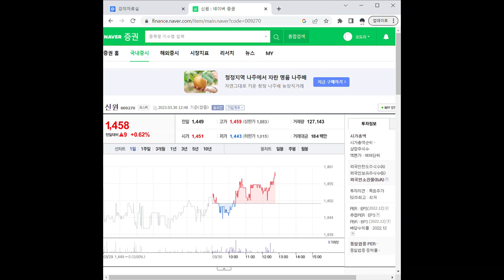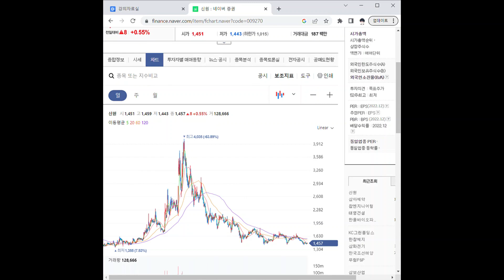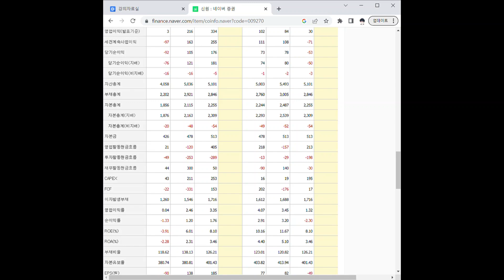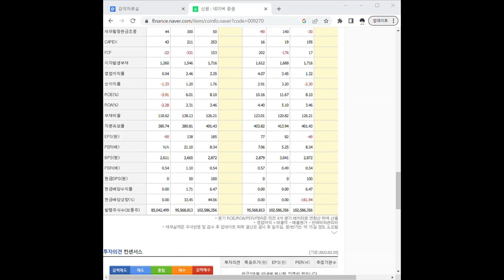009270신원 주가 전망 및 차트 분석